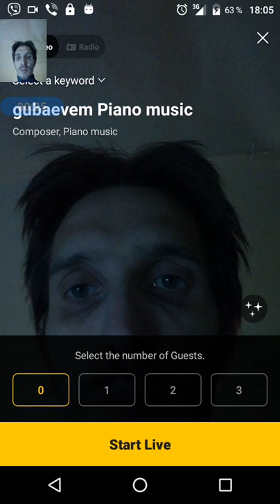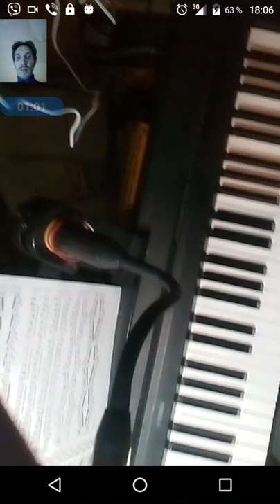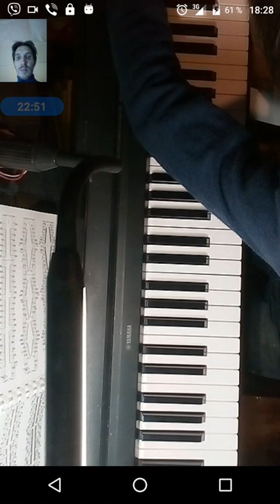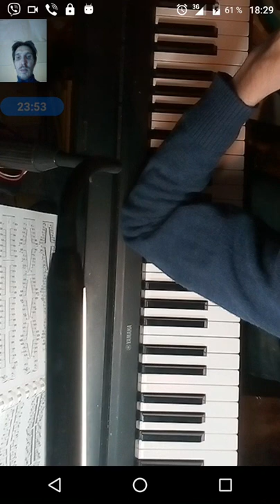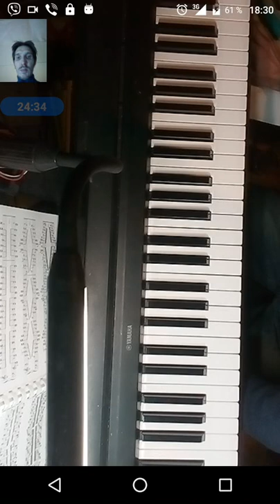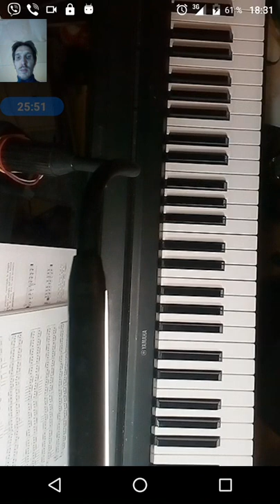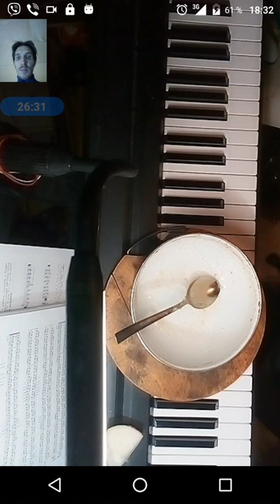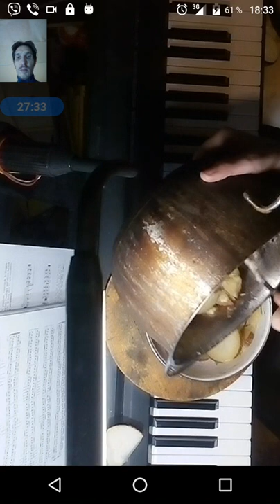gubaev eVGENIY Maratovich PIANIST musician COMPOSER 2021 11 24 18 05 30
Link03.

QIWI- GUBAEVEVGENIYMAR

GUBAEVEVGENIYMAR